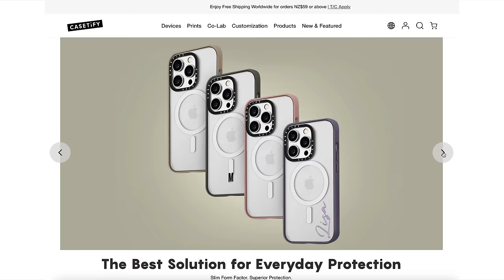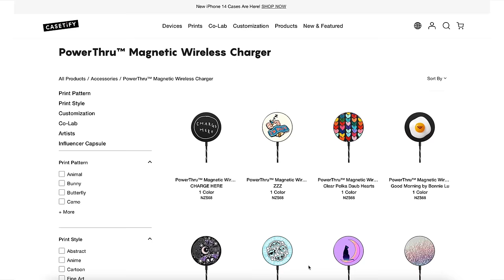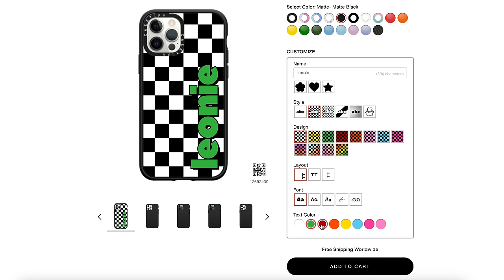Fall Fashion Trends No One Is Talking About | Fall 2023 Fashion Trends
Not all fashion trends are equal and sometimes the smallest trends make the biggest impact and that’s why today I’m focusing on the tiny trends worth knowing about for Fall 2023. I truly believe that some of the smallest fashion trends are worth following because they are the ones that will help to give your outfits that little extra edge and take them from zero to hero in an instant. Anyway, every season there are trends that don't get the same amount of air time as I believe they deserve and today I'm focusing on 10 of those trends and giving them their turn in the spotlight. I'd love to hear what you think of them and if you'd wear any of them in the comments below.

Leonie
x

1. Snakeskin kitten flats
2. Snakeskin bag
3. Snakeskin trench
4. Snake bucket bag
5. Akris skinny scarf
6. Piano silk scarf
7. Silk scarf
8. Mesh flats
9. Khaite mesh flats
10. White tube top
11. Striped tube top
12. Black tube top
19.  Arch jeans
20. Horse shoe jeans
26. Studded belt
29.  Knitted vest

♡ SWEATER I'M WEARING ♡

1. CHLOE SNEAKERS

Mellow Cosmetics Liquid Lip Paint in Barcelona
Hourglass in Peacemaker
ModelCo lipgloss in Morocco